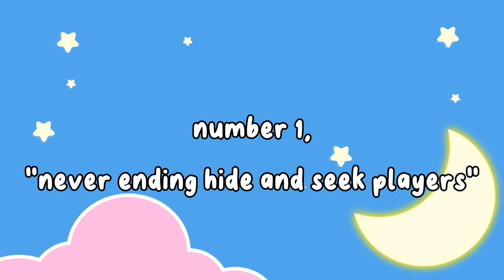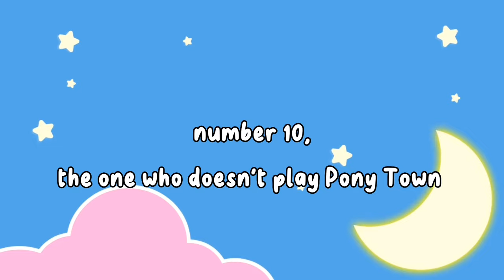10 Types Of Pony Town Players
🍂 | ` . *Discord: doveshade
🌕 | ` . *Twitter/X: AstralPawz
🍂 | ` . *Roblox: SkyCement
🌕 | ` . *Instagram: DoveShadez
🍂 | ` . *TikTok: doveshadez